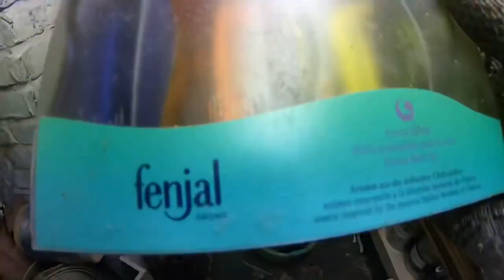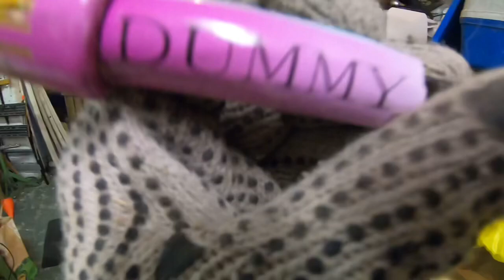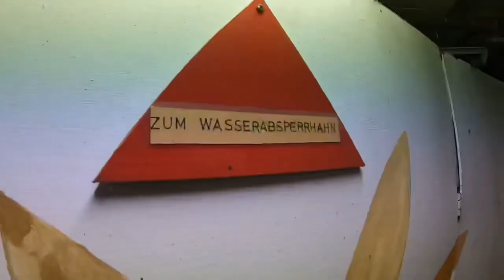Die Aufgabe ~ Take 4 / 2. Teil - Keller: Gänge frei | Rohfassung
Nachhaltige Haushaltsauflösung bedeutet, die gesamte Hinterlassenschaft des Verstorbenen sortenrein durchzusortieren und für möglichst alle diese Dinge einen neuen Besitzer zu finden.

Verschenken statt Vernichten!